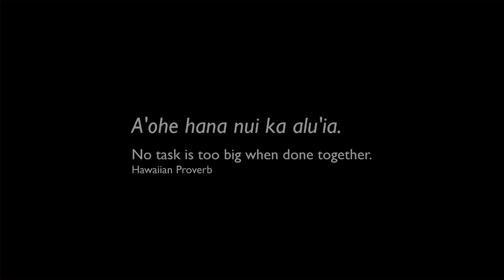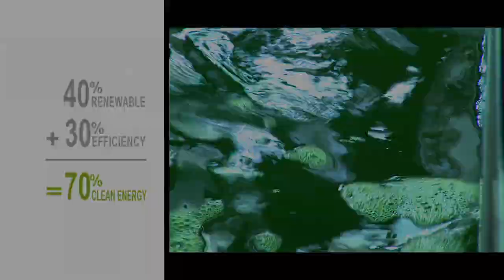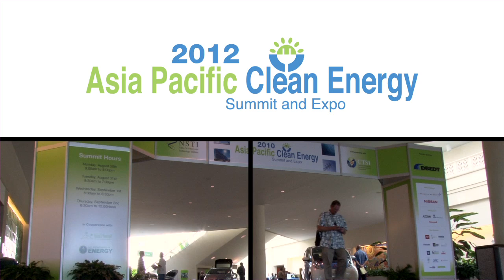Hawaii Convention Center 2012 Asia Pacific Clean Energy Summit promo video